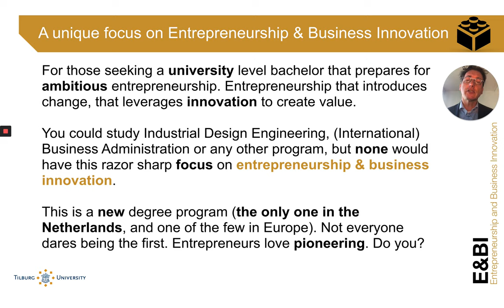Why Tilburg University provides a Bachelor in E&BI - Wynand Bodewes - Tilburg University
Wynand Bodewes, the academic director of the bachelor Entrepreneurship & Business Innovation (E&BI), explains in this video why the university has decided to launch this new program.